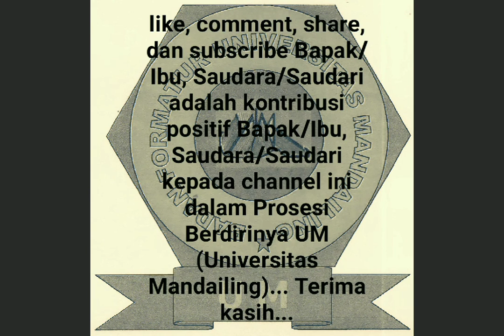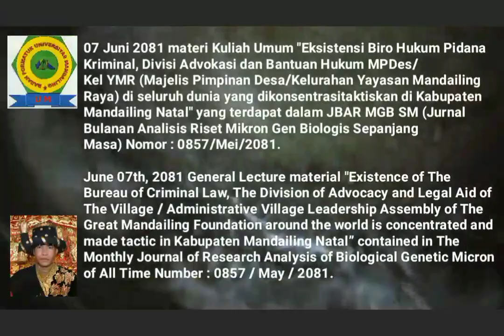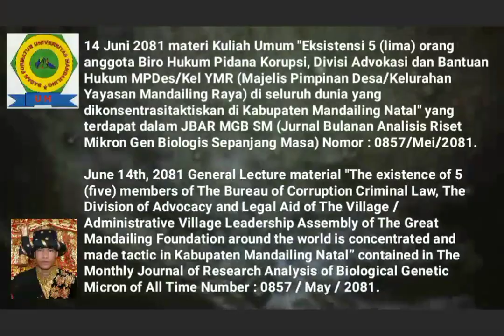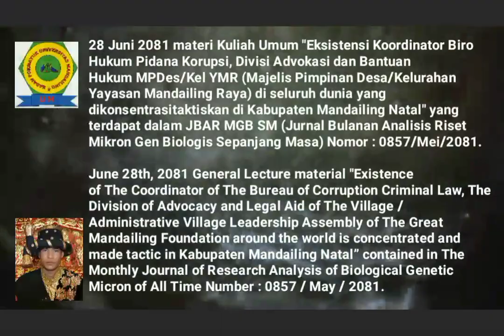🎓UM (Universitas Mandailing) Menuju Berdiri, 🎓Materi Kuliah Umum Sabtu (KUM S3 MET) JUNI 2081🎓